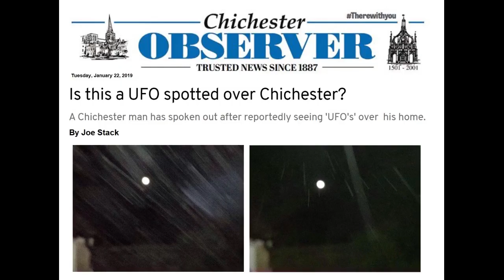2022-01-22: Chichester's UFOs Revisited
On the 22nd of January 2019, UK journalist Joe Stack reported UFOs over the civil parish and cathedral city of Chichester in West Sussex, England. Mr. Stack reported that one John Strudwick, 61 years of age, had observed THREE saucers over his home all with very bright, circular lights beaming down.

Mr. Strudwick stated that the sighting left him 'a bit scared' CONFUSED and 'stuck to the spot' for quite some time.  A link to the Chichester Observer article is provided here:

Older UFOlogists studying since the 1970s may immediately recall the UFO report of Francis Chichester.  He was a famous British pioneer aviator and sailor who learned to fly in 1929 at Brooklands in Surrey, England.  Soon after he bought a DH.60G de Havilland Gipsy Moth which he named Madame Elijah.

In April 1931 he made a famous solo flight from New Zealand to Australia by way of Norfolk Island and Lord Howe Island.  Thirty four (34) years later, in 1965, then still Mister Francis Chichester revealed a tic-tac-like UFO sighting during that arduous 1931 flight.  This is how he reported it:

"It was a perfect shape rather like a pearl with a tail. I watched this thing and suddenly it disappeared.  I thought: 'am I seeing things?' I had had a grueling flight. Suddenly this thing reappeared. Approaching fairly fast.  Gradually it began to thin out and vanished in front of me.   I could see the waves through it for one instant and then it vanished."

Chichester's sighting is significant because it took place well prior to the Trinity Event of 1945 and the events of 1947.

Two years after publicly declaring his UFO sighting of 1931, on 28 May 1967 Chichester sailed his ketch Gipsy Moth IV back into Plymouth to complete a solo circumnavigation of the world from West to East via the great capes in just 226 days.  He was knighted on the 7th of July with Queen Elizabeth II using the very same sword used by Queen Elizabeth I to knight Sir Francis Drake.

TZTTZOTF.ZOZE